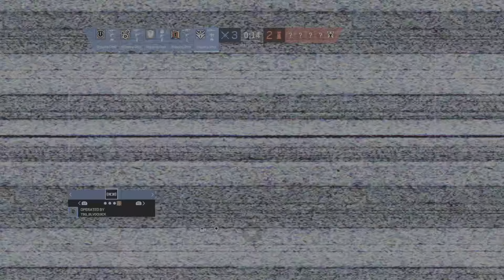When a bo2 player plays Rainbow 6 Siege